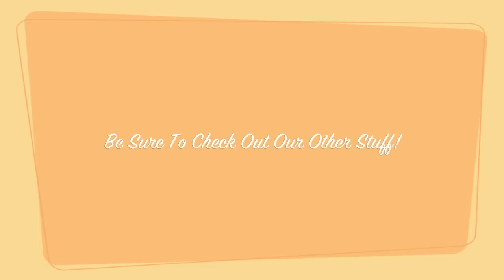Uncharted's Nathan Drake in The Quest For The Golden Applejack ᴴᴰ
Nathen Drake has been given the job of finding the rare golden apple jack. Will he make it out alive?